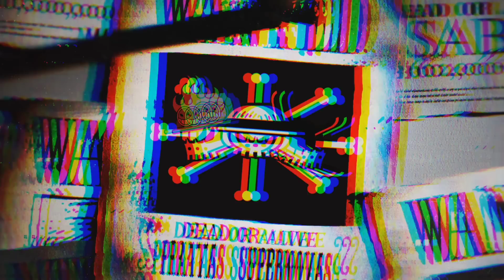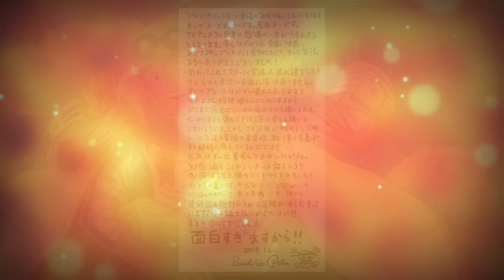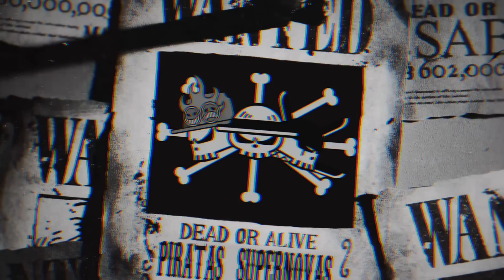OS 5 SHICHIBUKAIS MAIS IMPORTANTES E QUAIS OS SEUS MOVIMENTOS PARA A GUERRA FINAL DE ONE PIECE!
Os 7 corsários eram uma das 3 forças que equilibravam o mundo antes da Reverie, porém isso mudou. Com a sua dissolução, esses piratas começaram a ser caçados pela Marinha, e seu destino é incerto. Porém há várias pistas na obra sobre seus próximos passos, e vamos abordar isso no vídeo de hoje!